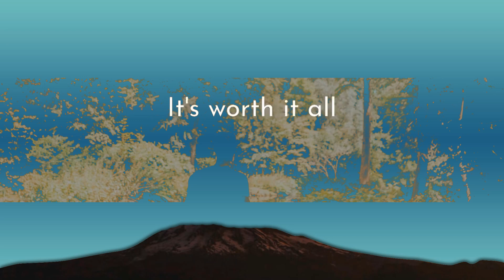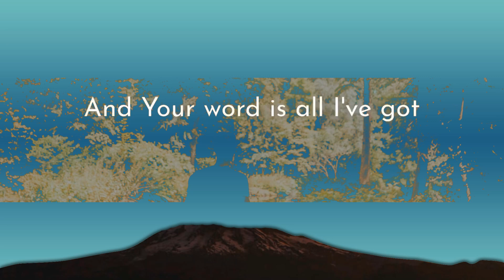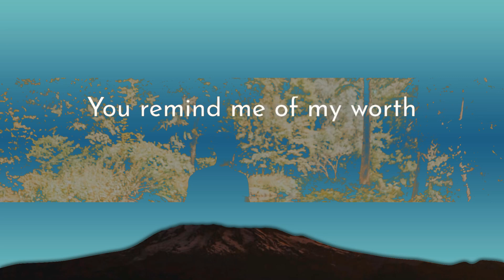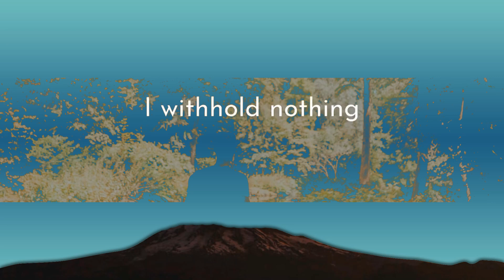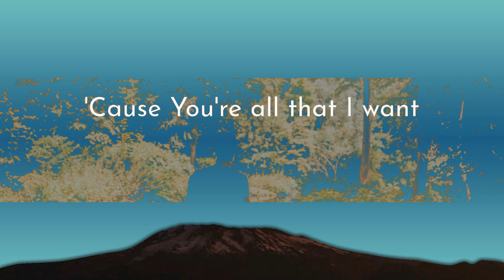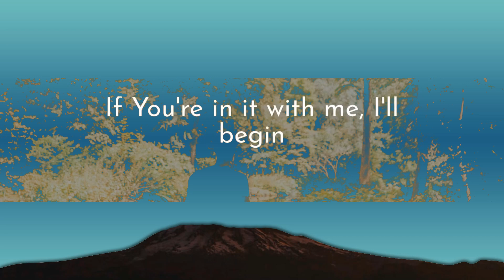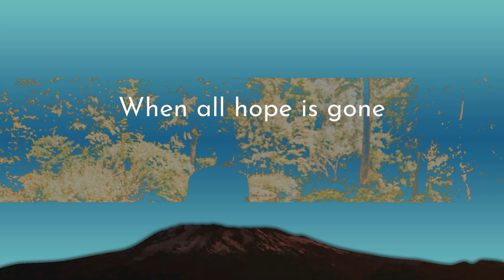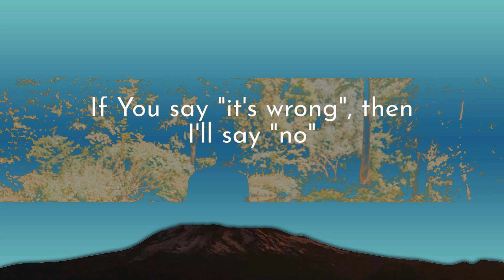1 Hour | Michael Ketterer, Influence Music - Spirit Lead Me (Lyrics)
1 Hour |  Michael Ketterer, Influence Music - Spirit Lead Me (Lyrics)
1 Hour |  Michael Ketterer, Influence Music - Spirit Lead Me (Lyrics)
1 Hour |  Michael Ketterer, Influence Music - Spirit Lead Me (Lyrics)
Michael Ketterer, Influence Music - Spirit Lead Me (Lyrics)
Gospel Music: Spirit Lead Me by Michael Ketterer, Influence Music

[Lyrics]
"Spirit Lead Me"

This is my worship, this is my offering
In every moment, I withhold nothing
I'm learning to trust You, even when I can't see it
And even in suffering, I have to believe it
If You say, "It's wrong, " then I'll say, "No"
If You say "Release, " I'm letting go
If You're in it with me, I'll begin
And when You say to jump, I'm diving in
If You say, "Be still, " then I will wait
If You say to trust, I will obey
I don't wanna follow my own ways
I'm done chasing feelings, Spirit lead me
O Spirit lead me
It felt like a burden, but once I could grasp it
You took me further, further than I was asking
And simply to see You
It's worth it all
My life is an altar
Let Your fire fall
Teach me how to follow in Your way
Holy (Spirit, Spirit lead me)
Holy Spirit (Holy Spirit, Spirit lead me)
(Yeah, just sing it out, yeah)
O Spirit lead me (Holy Spirit, Spirit lead me)
When all hope is gone and Your Word is all I've got
I have to believe, You still bring water from the rock
To satisfy my thirst, to yêu me at my worst
And even when I don't remember, You remind me of my worth
I don't trust my ways, I'm trading in my faults
I lay down everything 'cause You're all that I want
I've landed on my knees
This is the cup You have for me
And even when it don't make sense
I'm gonna let Your Spirit lead (Spirit lead me)
I wanna let Your Spirit lead (Spirit lead me)
Spirit lead me, yeah, O
Spirit lead me
Spirit lead me (Holy Spirit)
Spirit lead me
You're the only Truth, the Life, the Way
I'm done chasing feelings, Spirit lead me, yeah
Yeah, yeah
Spirit, O Spirit lead me (Spirit lead me)
Spirit lead me (Spirit lead me)
Even when it don't make sense
Ohh (Spirit lead me)
I'm gonna trust in You, I'm gonna trust in You (Spirit lead me)
Oh, yeah (Holy Spirit)
Spirit lead me

"Lest he tear my soul like a lion, rending it in pieces, while there is none to deliver. " Psalm 3:1